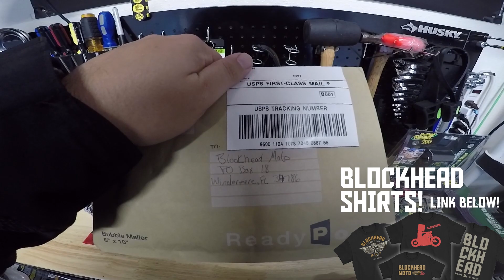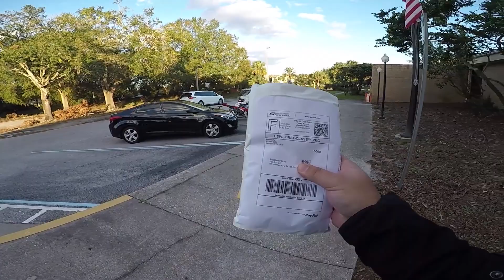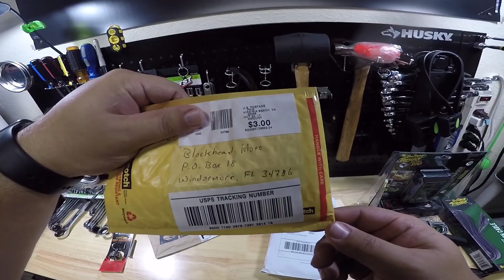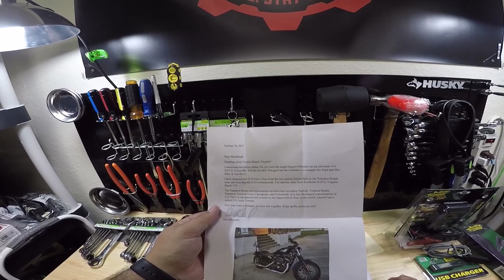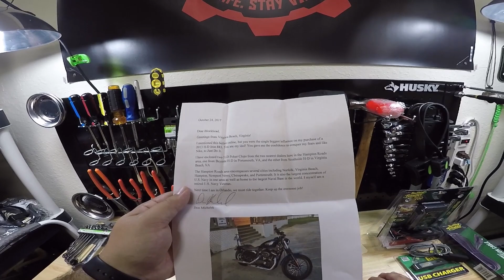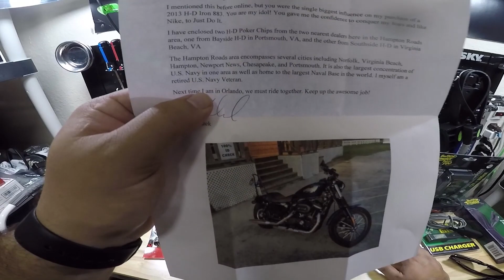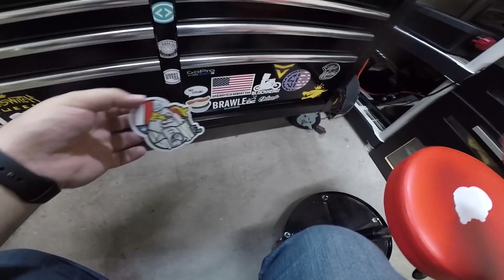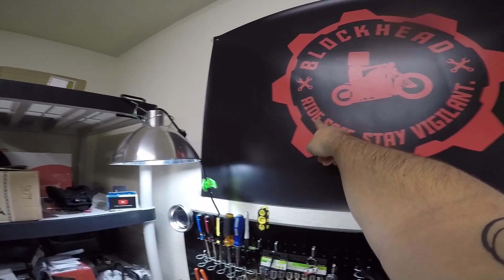Coping with YouTube + FAN MAIL!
YouTube has been a learning experience, that's for sure. Also, we open some FAN MAIL! Thanks guys :)

Deuces!

► BIKES:
2017 Harley Low Rider S (FXDLS)
2015 Honda CBR1000RR
1987 Honda Rebel 250